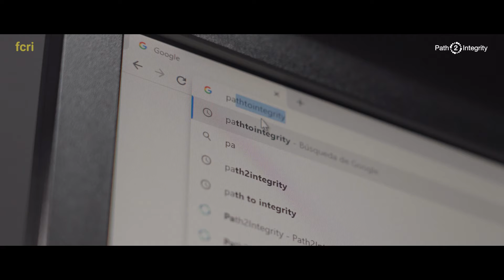Introducción a la integridad en la investigación (profesorado)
Introducción en lengua castellana al concepto de integridad en la investigación en el marco del proyecto Path2Integrity para el profesorado de enseñanza secundaria.